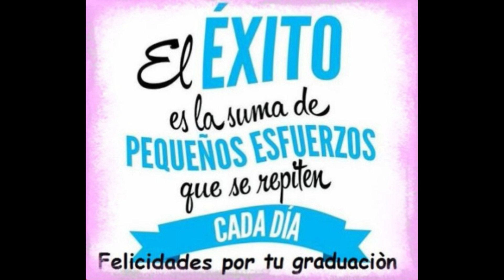BACHILLERES 2018 2019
Recuerdo de la Priemera Promoción de Bachilleres U.E Celso Augusto Rodróguez 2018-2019